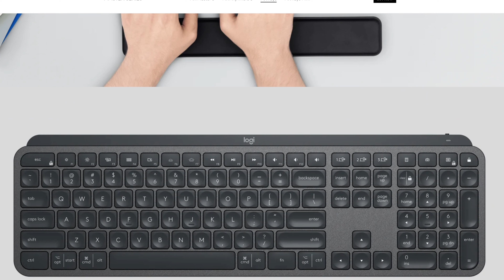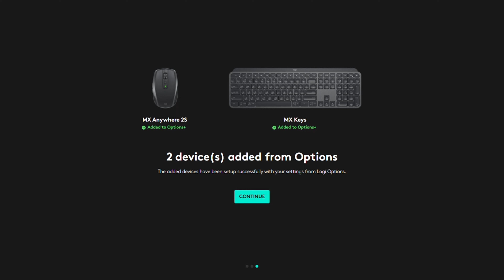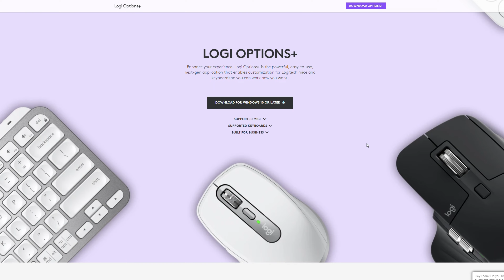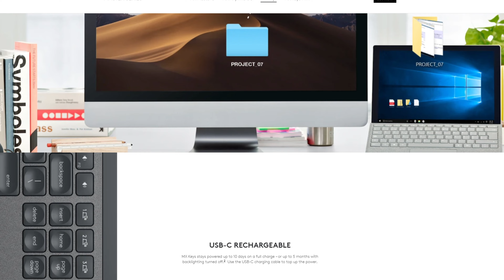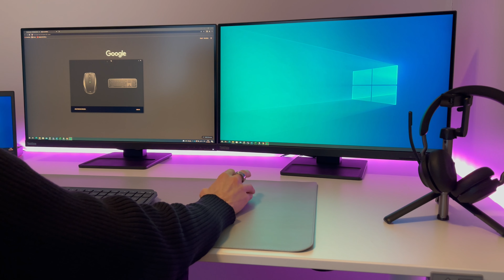Is The Logitech MX Keys Worth the Investment? A One-Year Review (2023)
Discover the Logitech MX Keys keyboard after one year of use. In this review, you'll learn about the keyboard's performance, durability, and overall usability. The MX Keys has a full-size, matte finish design and backlit keys for comfortable typing in low-light conditions. It's silent to use with a low-profile scissor-switch mechanism and multi-device connectivity through Bluetooth. The built-in battery lasts up to 10 days and is easily recharged with the included USB-C cable. Customize your keyboard with the Logitech Options+ software for Windows and Mac. This premium keyboard retails for around $99 and stands out among other similar keyboards in the market. Watch now to learn more.

Logitech MX Keys, is it the best price to value keyboard in 2023?

🔴 *** MY PRODUCTS ***
Logitech MX Keys -keyboard
Logitech MX Anywhere 2S -mouse
Lenovo ThinkPad Thunderbolt 3 Dock Gen 2 - docking station
Lenovo ThinkVision E27q-20 -display
Philips HUE -lights
IKEA Bekant -table

0:00 Introduction
0:35 Design and Build quality
1:30 Noise level
2:16 connectivity
2:45 Battery life and charging
3:23 Logitech Options and Options+
4:31 Pricing
4:53 Comparison to other keyboards
5:45 Would I recommend?

🔴 *** ABOUT ME ***
I'm an engineer that has passion for everyday technology, health technology, smart home but also finances and lifestyle topics.

Channel covers topics from tech, health, finance and lifestyle.

• 2023
• Review
• One year of use
• Productivity

🔎 VIDEO OUTLINE 🔎
Hello everyone, today we'll have a review of the Logitech MX Keys keyboard after one year of use. And if you’re a professional or a heavy user, having a good keyboard is essential for productivity and comfort.
Now, I've been using this keyboard for over a year now and been using it daily, with both Mac and Windows. And it has got a lot of working hours, and today I wanted to share my honest thoughts on its performance, durability, and overall usability. And how it's held up over time.